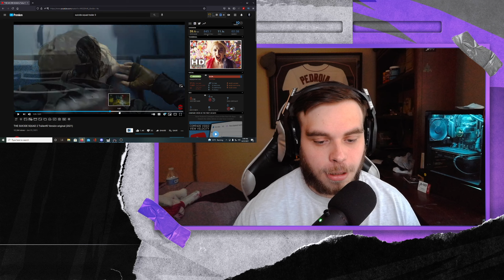The Suicide Squad Trailer Reaction!!!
Today I react to The Suicide Squad trailer! This is the third trailer from this James Gunn directed movie, and it looks like this will be a better suicide squad than the last one. Hope you enjoy!!!